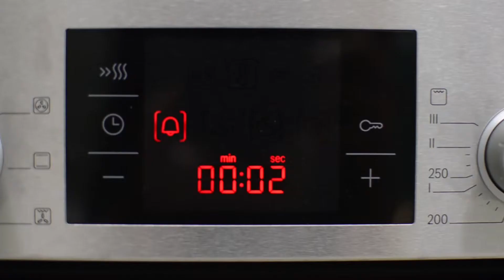Making of Traditional Cookies 2016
MT Fortnight Activity